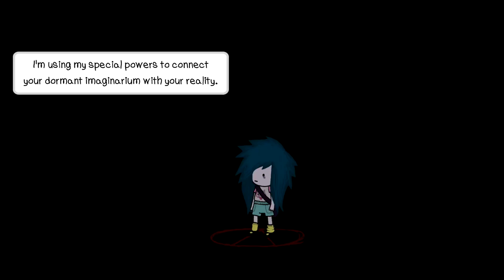Potion of Blood - Agatha Knife (Part 4)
I might actually finish a game series so that's exciting!